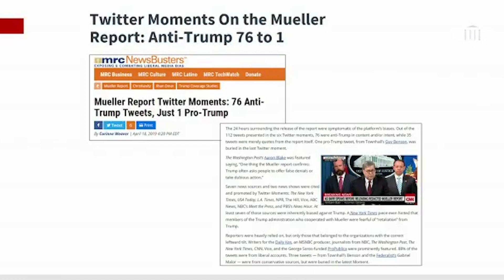Kayleigh McEnany launches attack on social media giants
White House press secretary Kayleigh McEnany said Twitter's fact check of the president's clearly false claims about mail-in voting were "a false fact check and an inaccurate fact check."

She also criticised Twitter's labelling of a manipulated video from the president's social media manager Dan Scavino.